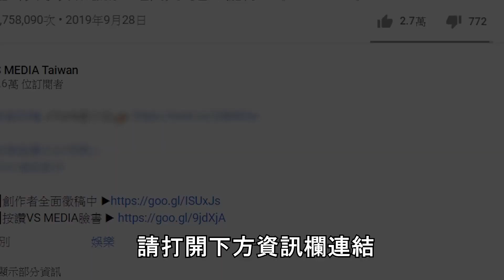黑人的手作紅龜粿初體驗！入甘比亞土產當內餡讚不絕口｜VS MEDIAｘ